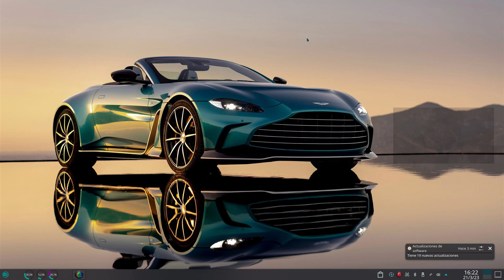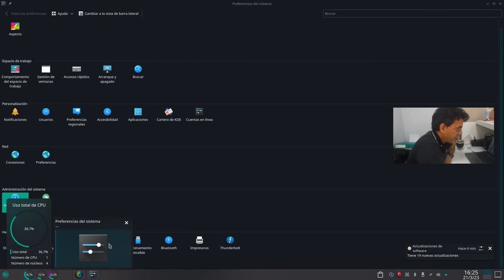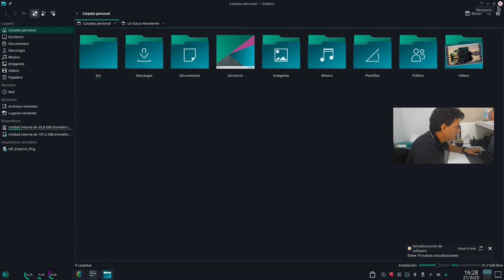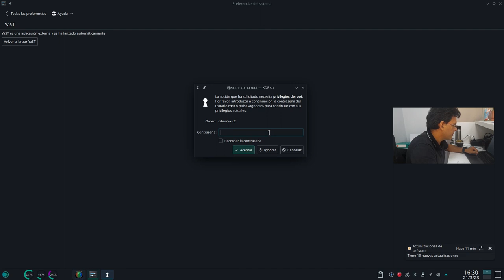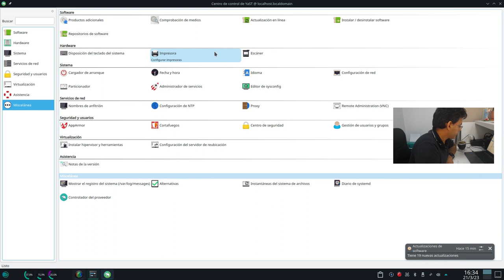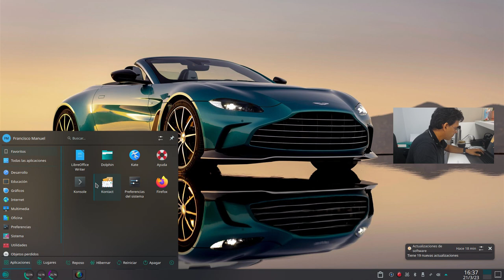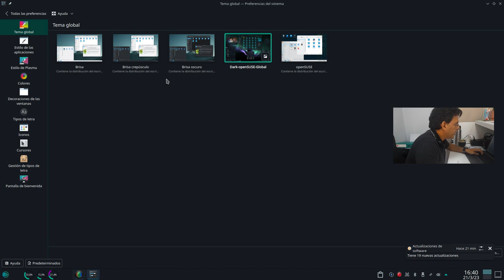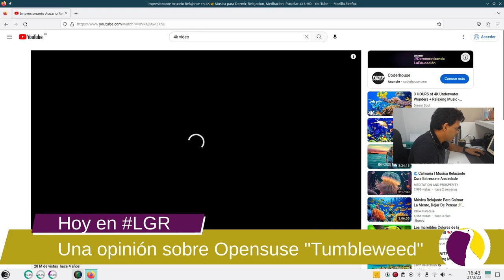Un vistazo a la Leyenda: Opensuse Tumbleweed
Hola que tal amigos de LGR sean bienvenidos a este nuevo episodio! La youtuber audiencia habló a través de la encuesta asi que les traigo este video - opinión sobre esta legendaria distro: Opensuse Tumbleweed.
Abrazo linuxero!